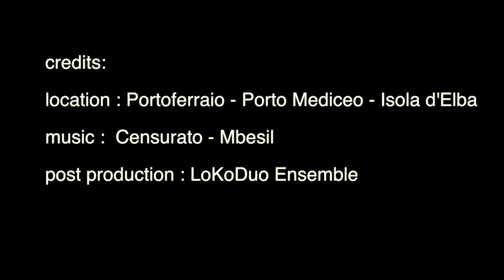Along the Endless Voyage